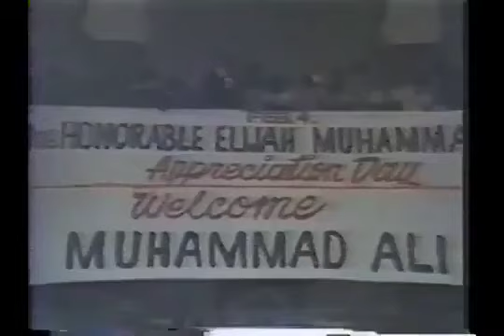Nation of Islam Black Bazaar 1974 to 1975